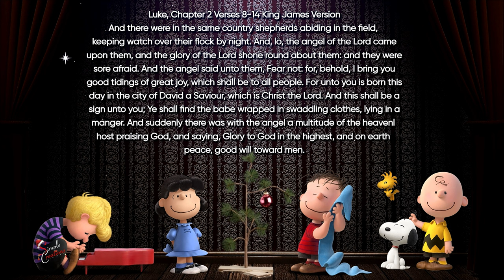Free No Copyright 4K UHD. Linus Recites Luke 2: 8-14 Then merges into "Silent Night" Manger Scene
And there were in the same country shepherds abiding in the field,
keeping watch over their flock by night. And, lo, the angel of the Lord came
upon them, and the glory of the Lord shone round about them: and they were
sore afraid. And the angel said unto them, Fear not: for, behold, I bring you good tidings of great joy, which shall be to all people. For unto you is born this
day in the city of David a Saviour, which is Christ the Lord. And this shall be a
sign unto you; Ye shall find the babe wrapped in swaddling clothes, lying in a
manger. And suddenly there was with the angel a multitude of the heavenl
host praising God, and saying, Glory to God in the highest, and on earth
peace, good will toward men.